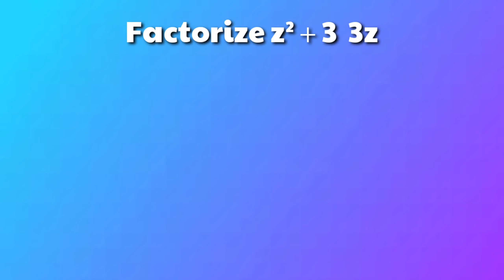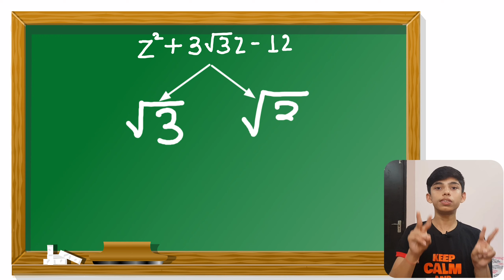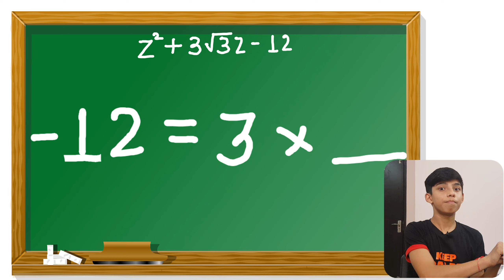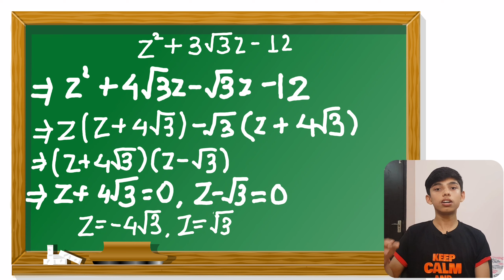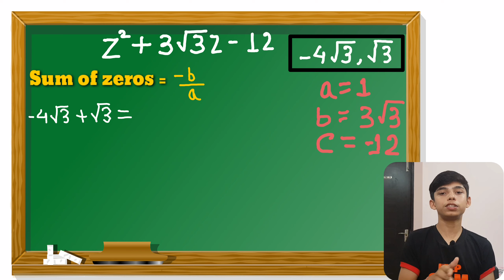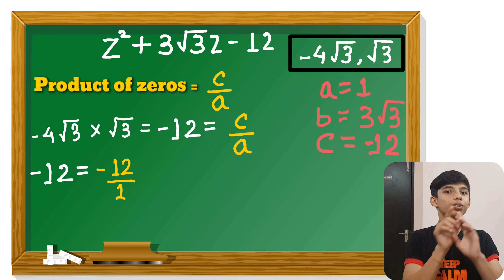Factorize z² + 3√3z - 12 and verify relationship..? Polynomials test series | Class 10 | Question 2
Factorize z² + 3√3z - 12 and verify the relationship between the zeros and the coefficient [ 2 Marks ]

This is a second part of our test series of polynomial chapter of class 10th mathematics.

In this video we are going to solve our second question of our test series of polynomial chapter of class 10 mathematics CBSE.

In this test series of polynomial chapter of class 10 mathematics, you are supposed to be ready with one copy and a pen.

Then I will give you one question you have to pause the video and try to solve that question. In order to check your answer just play the video where you will get a proper explanation about how to solve that question.

I hope that you are not just watching the video but also giving the test properly in your copy.

If you liked the video then don't forget to hit the like button and please do subscribe to my channel for such more videos and thank you very much for watching.👍👍😊

Polynomials test series
Polynomials class 10
Polynomials questions class 10 mathematics
Class 10 polynomials practice questions
Class 10 mathematics test
Polynomials practice questions
How to solve polynomials questions, class 10
Problem solving polynomials class 10
Class 10th test series